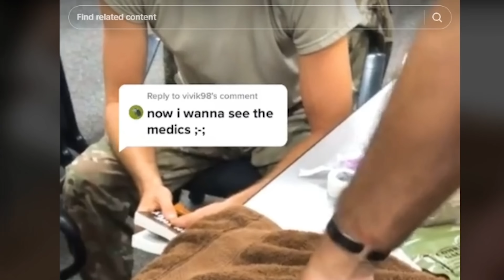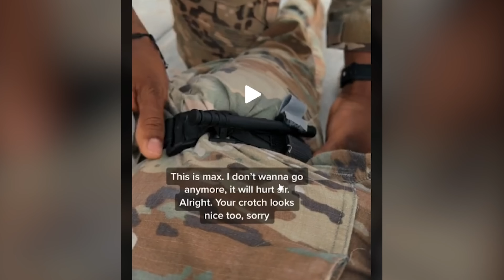Military TikToks Gone Wrong... Part 2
Veteran Reacts To Funny Military TikTok Fails Part 5
Military TikTok Fails Gone Wrong

Address:
Nikko Ortiz